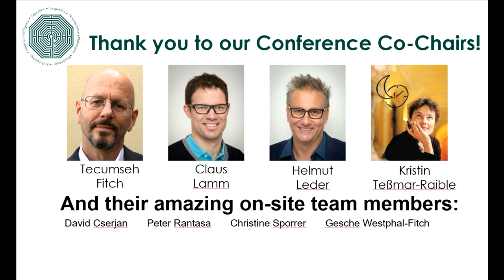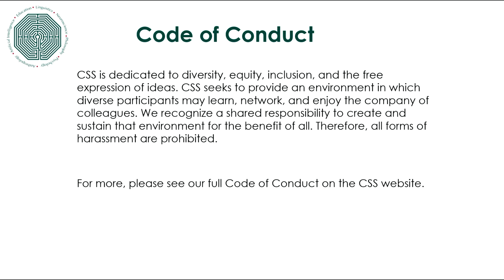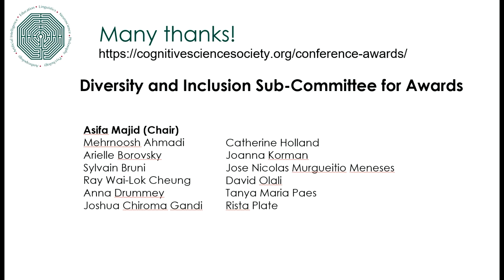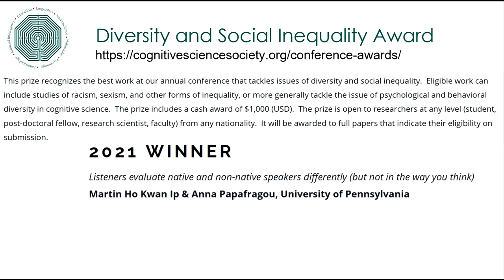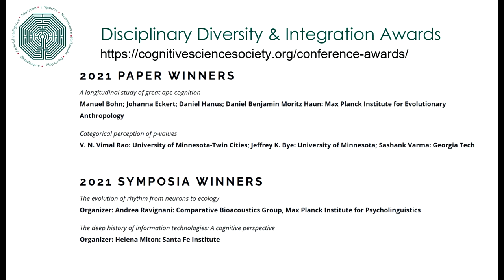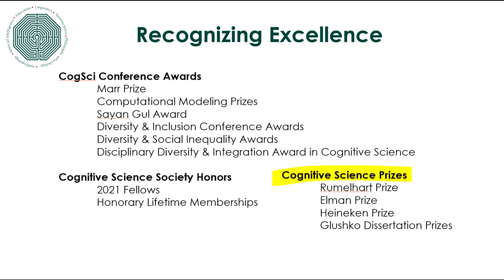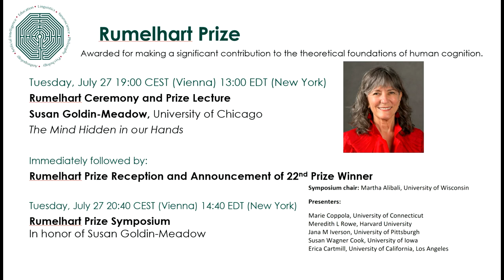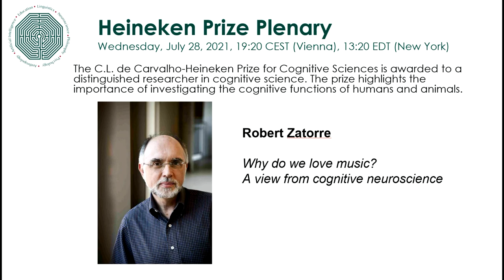CogSci2021 Opening Awards GluckChater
This is the awards presentation video, from the opening ceremony of CogSci2021, by Kevin Gluck and Nick Chater.